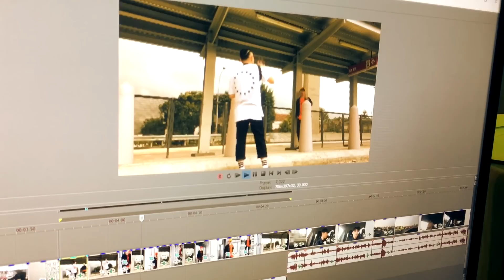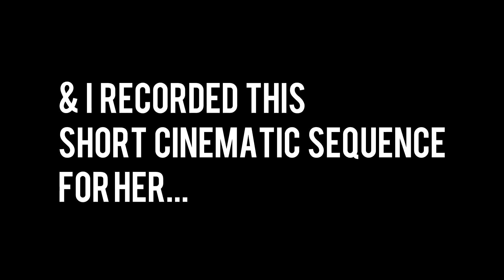DailyEzz #13 | Lucky Syoba.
Use my link & get 10GB of free storage!